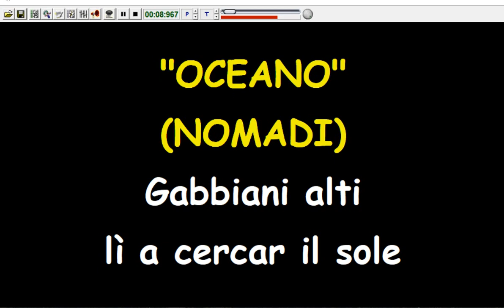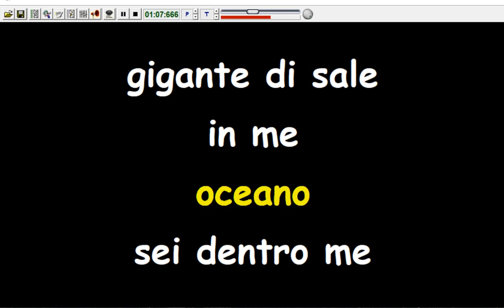Nomadi - Oceano (Karaoke Devocalizzata)